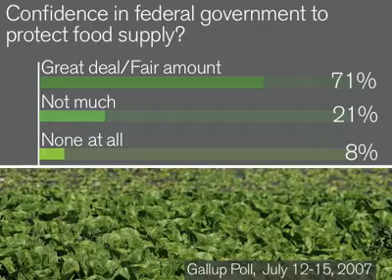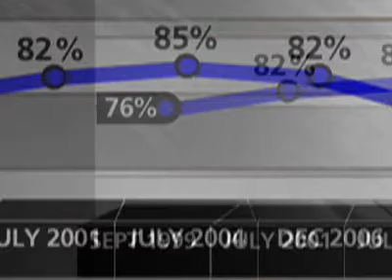U.S. Food Safety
Gallup asks Americans just how confident they feel about the safety of the food they eat.